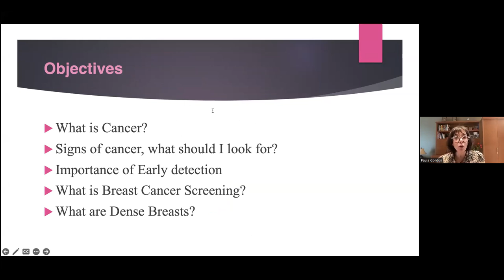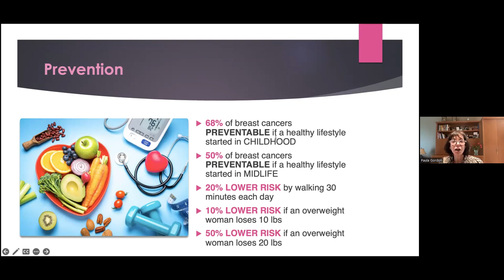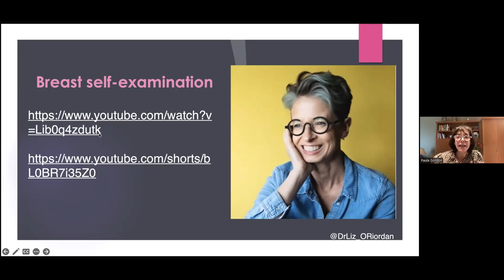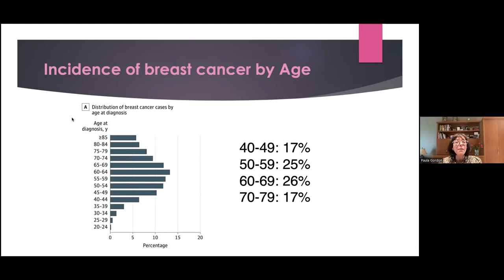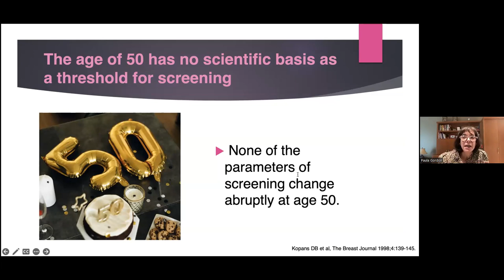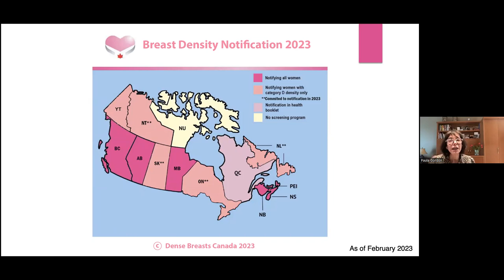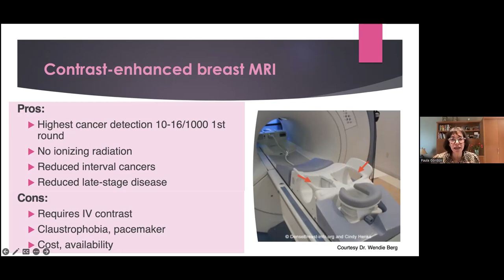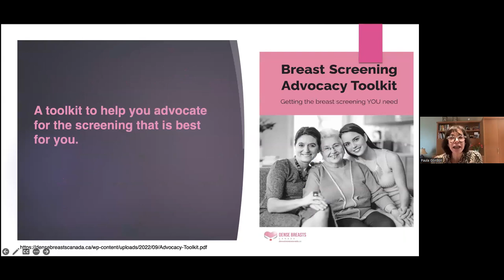Dr. Paula Gordon: Breast Cancer Basics and What you need to know about breast screening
Dr Paula Gordon is a breast radiologist in Vancouver, British Columbia. She is a Clinical Professor at UBC and has been practicing for over 35 years. Her webinar: Breast Cancer Basics and What you Need to Know about Breast Screening is geared to the general public. She discusses the importance of screening, when to start screening, when to stop, technologies, dense breasts, what to do if you have dense breasts, and how you can advocate for yourself to get the screening you need.